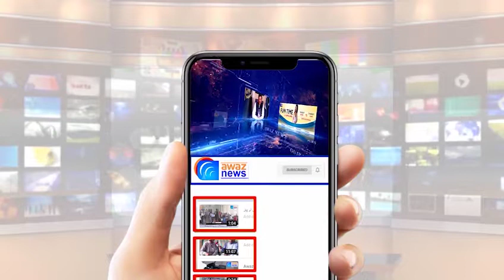گجرات : چودھری پرویز الہی کے وزیراعلی بننے پر یونین کونسل کے ملازمین خوشی سے نڈھال